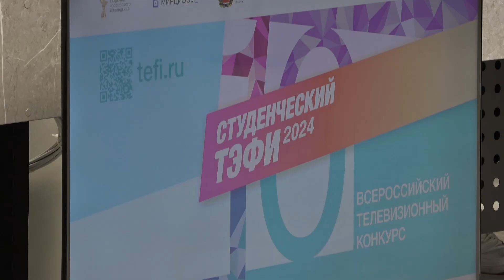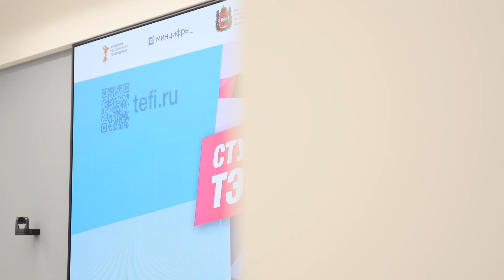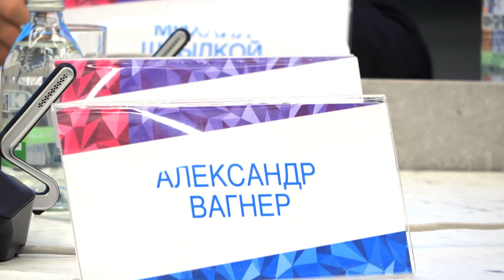«Студенческий ТЭФИ 2024» - Круглый стол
«Нужно ли журналистское образование в эпоху блогинга?» Такой вопрос обсудили на круглом столе в рамках программы мероприятий Всероссийского телевизионного студенческого конкурса.